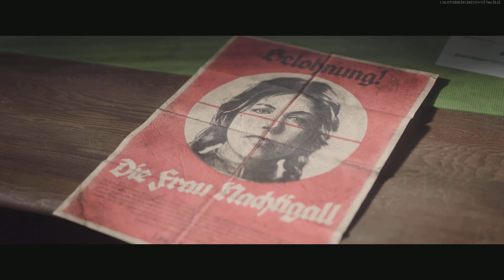Setting the Stage | COD: Vanguard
Call of Duty: Vanguard - Setting the Stage

Location - Gestapo Headquarters in Berlin, Nazi Germany

Time - 1945

Video Played On - PlayStation 5